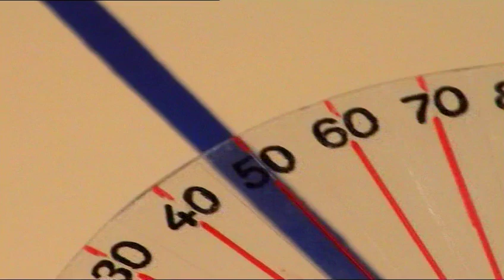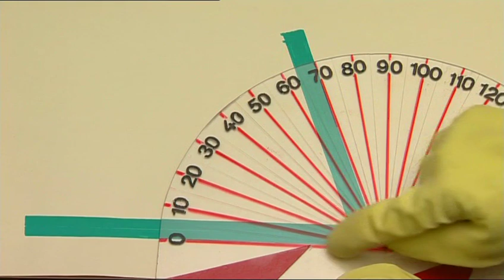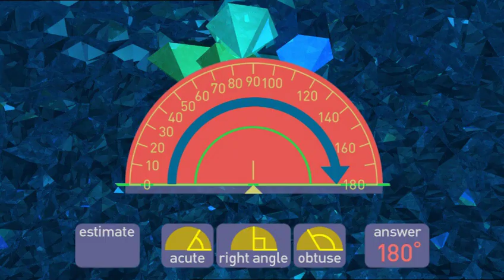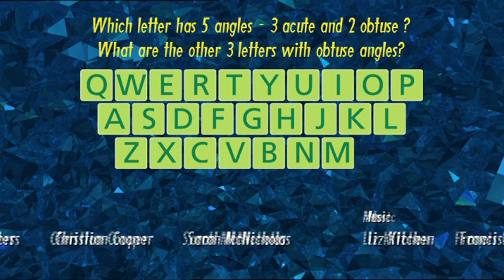35Angleman!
Using a protractor to measure angles to the nearest degree